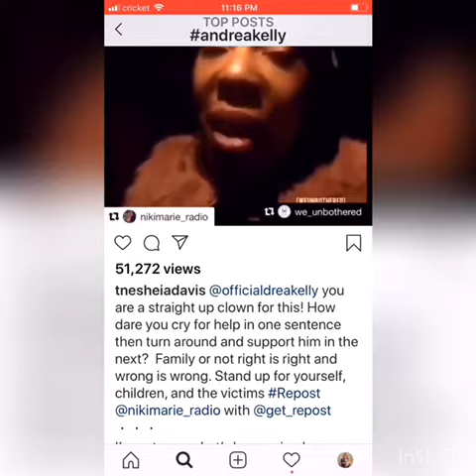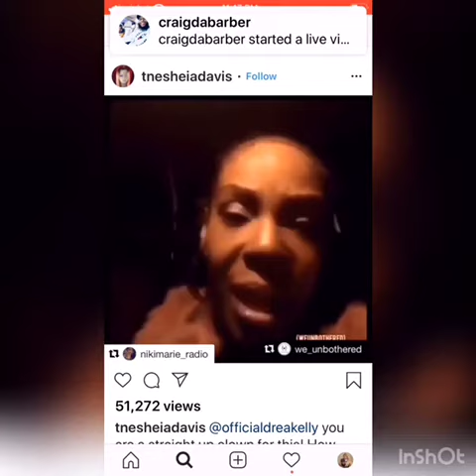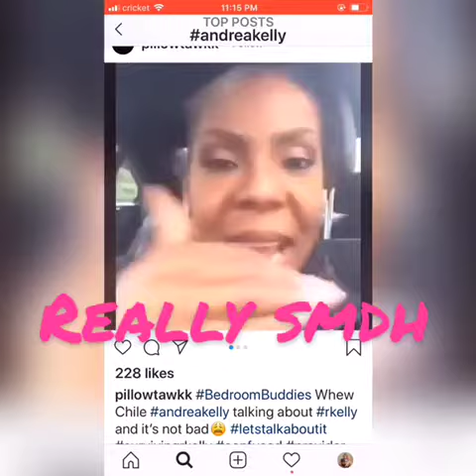ANDREA KELLY R KELLY X WIFE DEFENDING HIM ON SOCIAL MEDIA